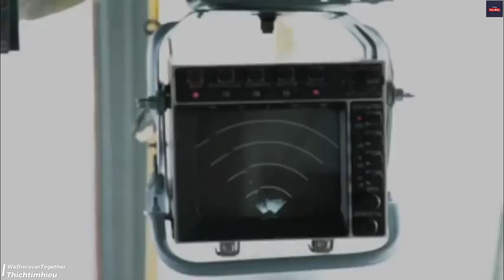Voi Ma Mút (Mammuthus) khổng lồ nặng thế nào, vì sao chúng tuyệt chủng?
hôm nay chúng ta sẽ cũng tìm hiểu về loài động vật từng thống trí trái đất trong kỷ băng hà Mammuthus
Today we will also learn about the animal that dominated the earth during the Mammuthus ice age